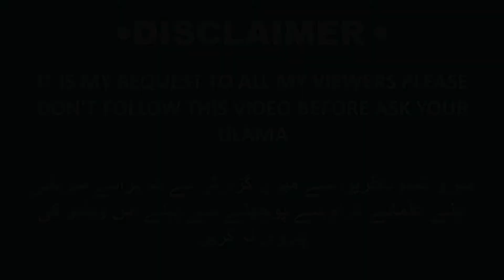Kya Credit Par Zyada Munafa Le Sakte Hai? | Solve Your Problems | Ask Mufti Tariq Masood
Note: IT IS MY REQUEST TO ALL MY VIEWERS PLEASE DON'T FOLLOW THIS VIDEO BEFORE ASK YOUR ULAMA
میری تمام ناظرین سے میری گزارش ہے کہ برائے مہربانی اپنے علمائے کرام سے پوچھنے سے پہلے اس ویڈیو کی پیروی نہ کریں
 :نوٹ